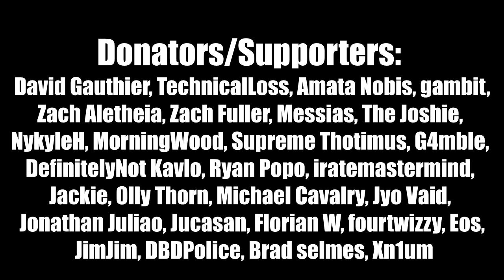How to be a coach? Rainbow six siege, with subtitles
How to be a coach in Rainbow six siege? We will talk about what coach should bring, his attributes and requirements as well as some tips & tricks. We will also have 14 different setups across all ranked maps. From Goyo's placements, Yokai drone spots, Alibi setups, Amaru rush spots, Valkyrie spots and much more!

Here are the timestamps of the video:
Coach in short: 0:11
Possibility of VOD reviews: 1:30
Job as a coach (6): 2:22
How to be a coach & sum of what coach should do: 5:36
Job as an analyst (2): 6:42

Special thanks to:
a) YouTube Platinums: David Gauthier, TechnicalLoss, Amata Nobis, Zach Aletheia, Zach Fuller, Messias, The Joshie, DefinitelyNot Kavlo, Ryan Popo, iratemastermind, Jackie, Olly Thorn, Michael Cavalry, Jyo Vaid, Jonathan Juliao (15)
b) Youtube Golds: Admiral_Knox (1)
c) Diamond III Patron: gambit (1)
d) Platinum II Patron: NykyleH (1)
e) Gold III Patrons: Jucasan, Florian W, fourtwizzy, Eos, JimJim, MorningWood, Supreme Thotimus,  Brad selmes, Xn1um, G4mble, DBDPolice (11)
f) Gold II Patrons: Fiji.SRH (1)
g) Gold I Patrons: Xenoscythe, P3likan, Biohazard_Rey, Max, Olaf, Ilumipat13, IncognitoMohit, Betitogarcia (8)
h) OldManJaffa & Flo for ingame clips